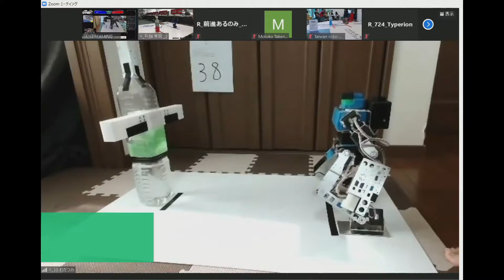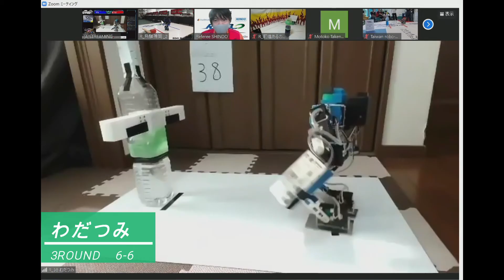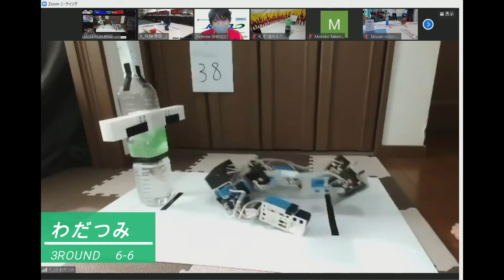第37回ROBO-ONE 3回戦 Bluethunder vs わだつみ